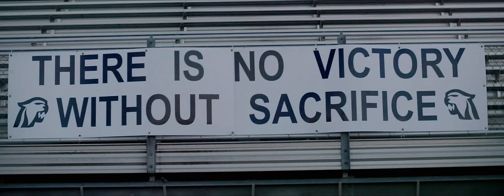Wendy's High School Heisman 2015 Trailer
Meet our 2015 Wendy’s High School Heisman National Finalists and find how their drive, grit and heart set them apart.